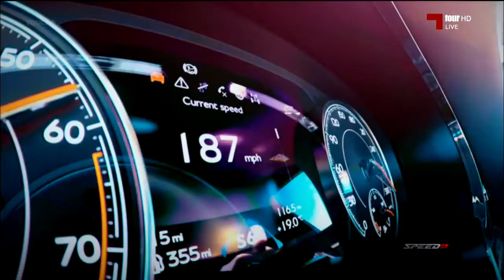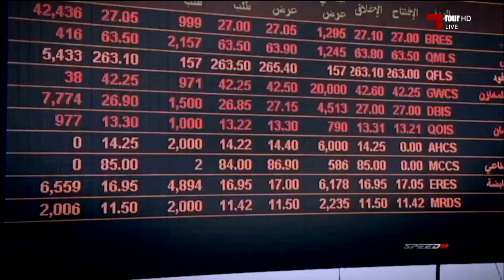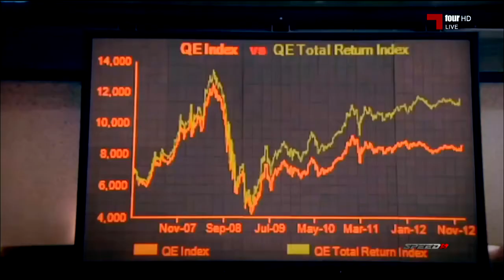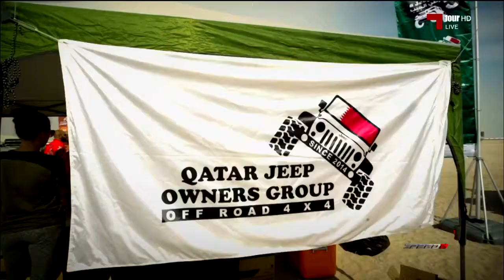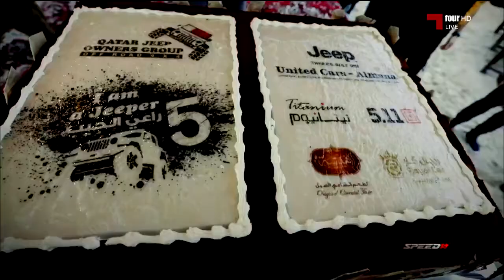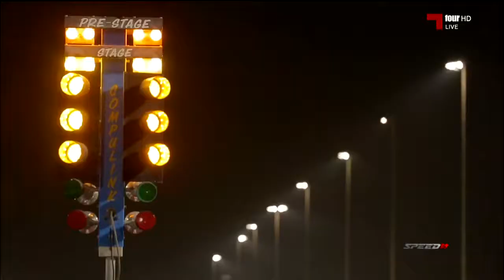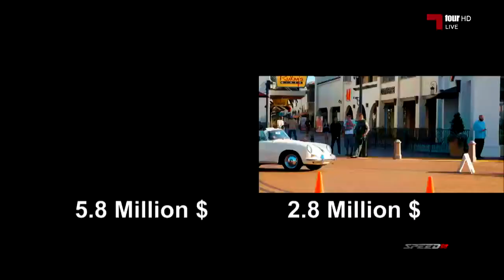Speed: Speed 5 - 27-2-2019